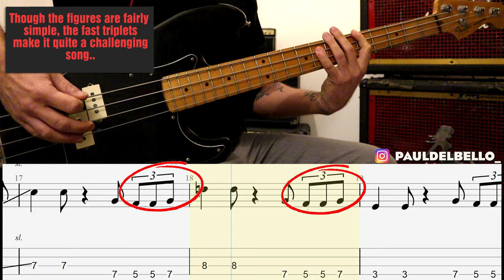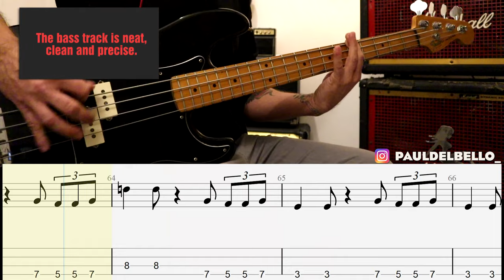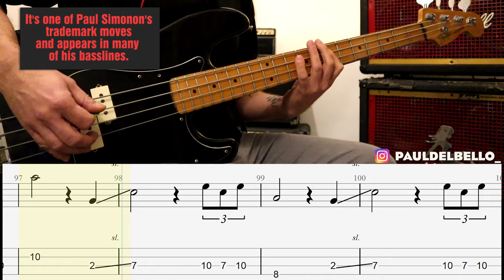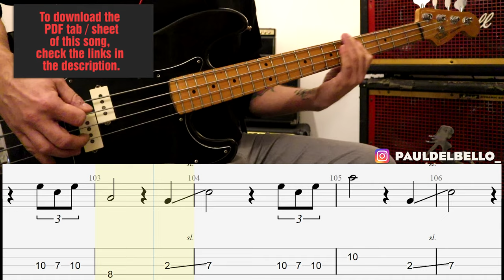The Clash - London Calling / bass cover / playalong with TAB